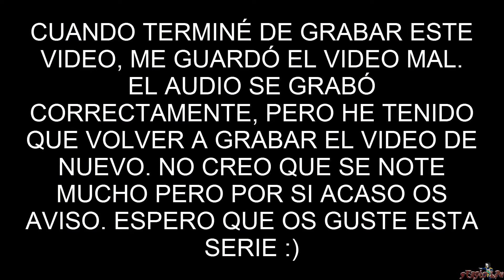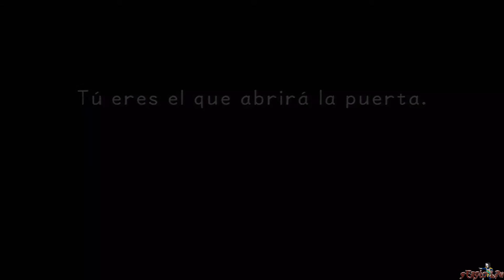Kingdom Hearts Final Mix - Ep.1 - El despertar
¿Qué pasa cuando mezclamos personajes de Disney con personajes de Final Fantasy? Que sale esta maravilla de juego. Kingdom Hearts Final Mix, en su versión HD de PS3, ¡disfrutadlo!